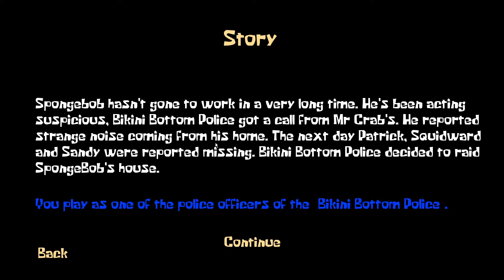so....SpongeBob finally snapped in this game